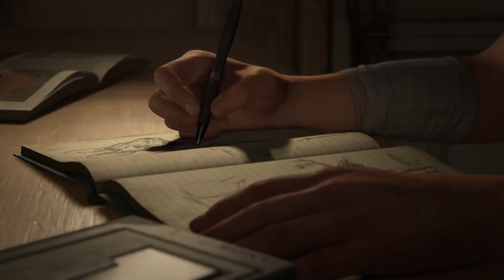|40 SUB SPECIAL(again)| Last of Us Pt 2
Welcome to another live stream this one is very special. I hope you enjoy.